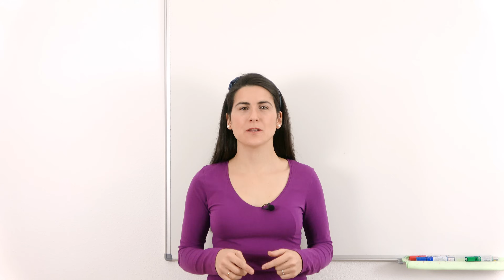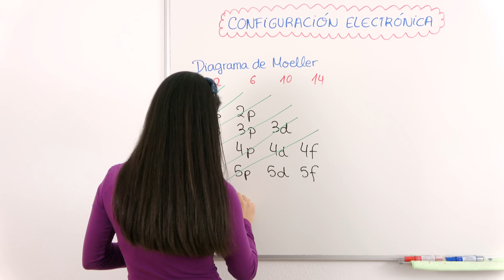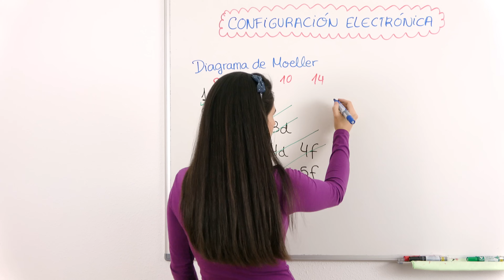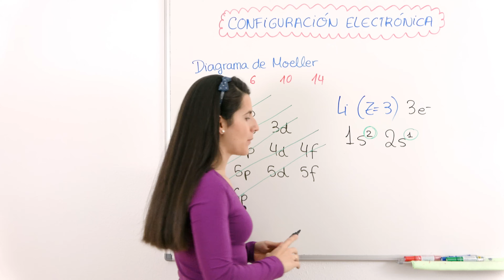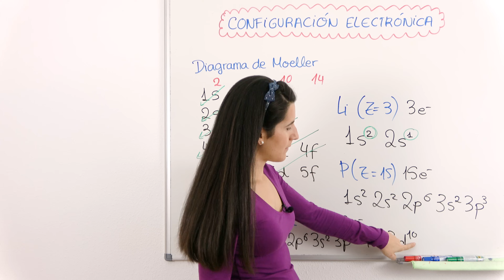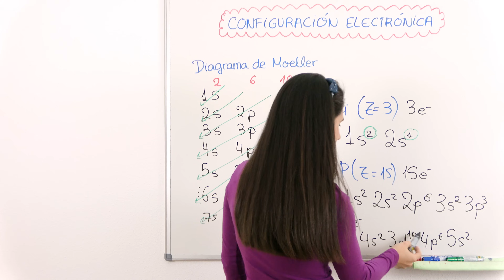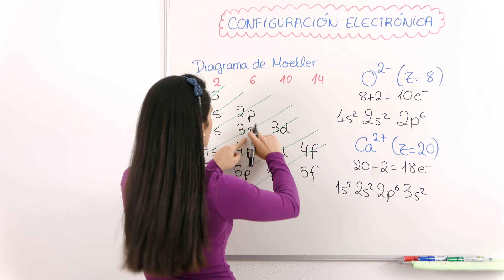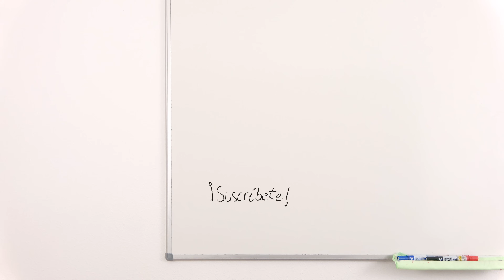CONFIGURACIÓN ELECTRÓNICA ⚛️ Diagrama de Moeller y Regla de las Diagonales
Cómo hallar la Configuración Electrónica de Átomos (Neutros y con Carga Positiva o Negativa) siguiendo la Regla de las Diagonales del Diagrama de Moeller.

⏰ TIEMPOS:
00:00 Introducción
00:14 Configuración electrónica y Diagrama de Moeller
02:02 Configuración electrónica del Litio
03:25 Configuración electrónica del Fósforo
04:41 Configuración electrónica del Estroncio
06:12 Configuración de Iones